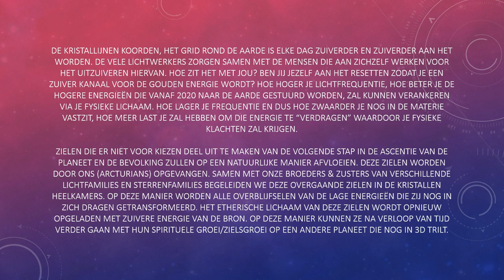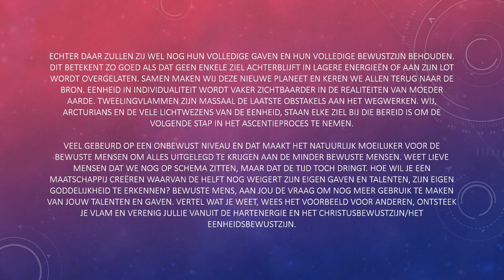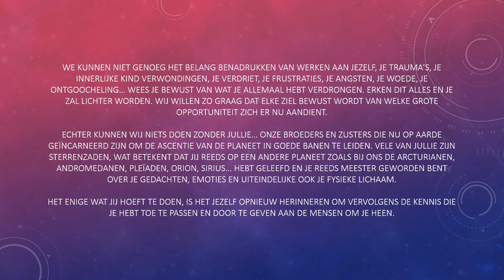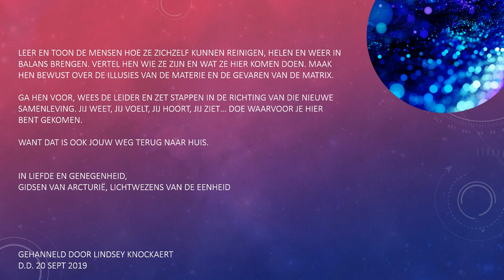Channeling✨Boodschap van het Arcturian council en je gidsen